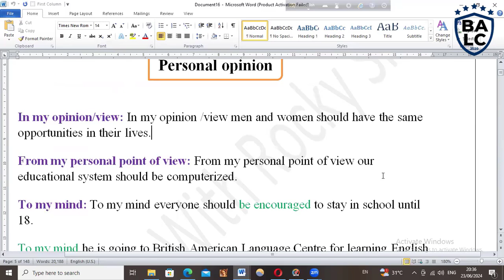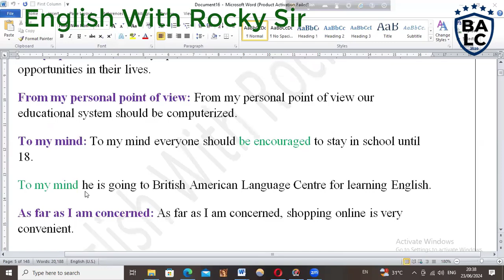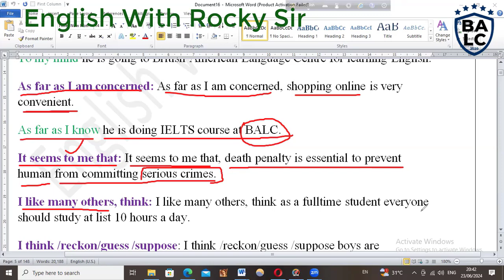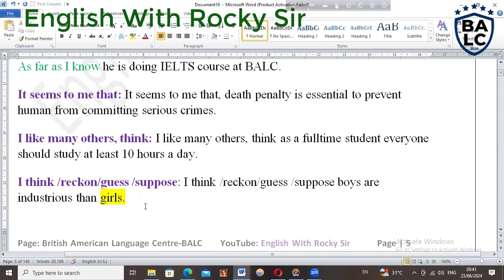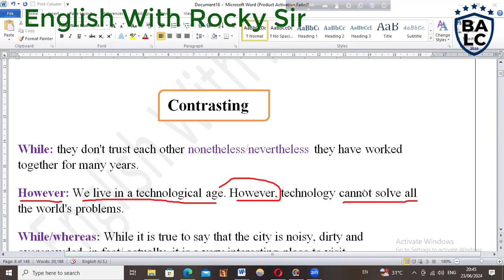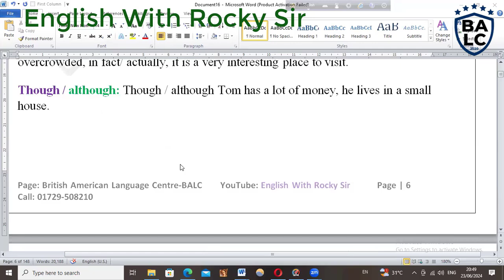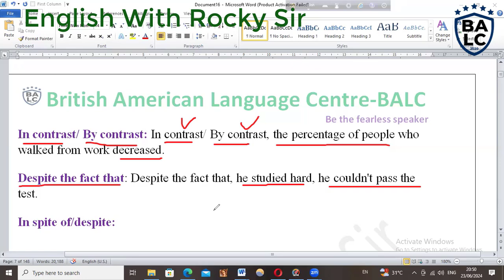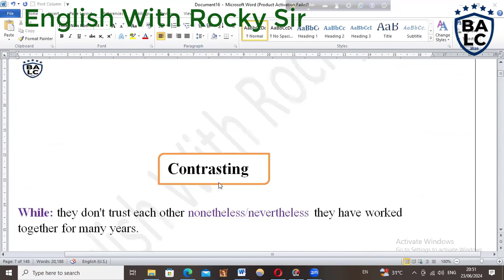IELTS writing class 03 || English With Rocky Sir || BALC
# আমরা জানি যে ইংরেজি ভাষার চারটি [Reading, Writing, Listening and Speaking] অত্যাবশ্যকীয় দক্ষতার উন্নয়নে English With Rocky Sir নিয়ে এলো IELTS পরীক্ষার্থীদের জন্য বিশেষভাবে সাজানো "IELTS ম্যারাথন" নামে খ্যাত এই Course টি, যার শিক্ষক হিসেবে থাকছেন আমাদের সবার প্রিয় Rocky Sir. So what you are waiting for mm. Come, Join and Make your Dream True soon. আরও সাথে থাকছে Spoken, Kids’ Spoken, Phonetics, Writing, BCS Written, BCS English Grammar, Presentation, SSC & HSC English, Teachers’ Training and Corporate Training.